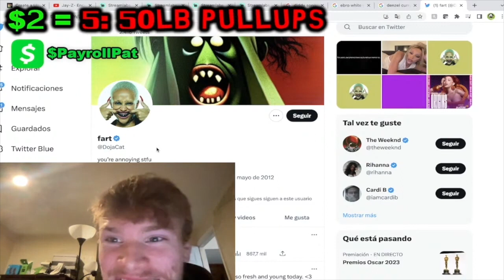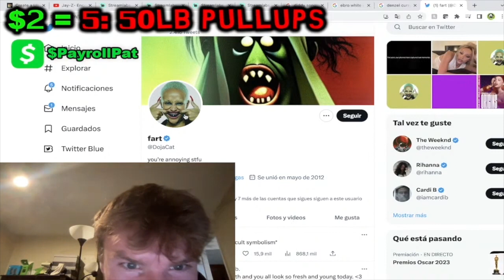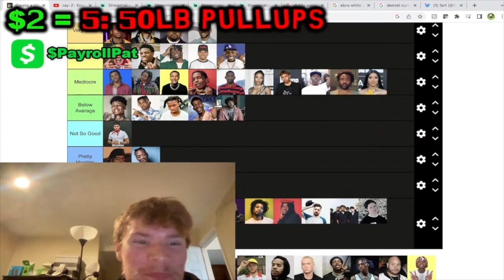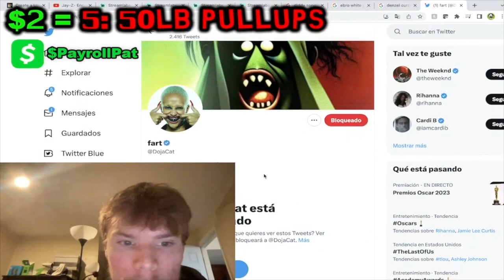Why DOJA CAT is no longer my Celebrity Crush😪🫶🏻... [PAT REACTS]